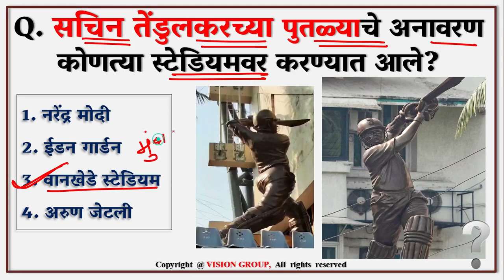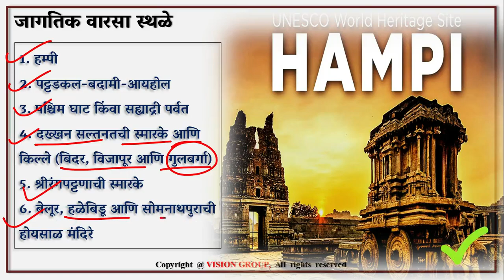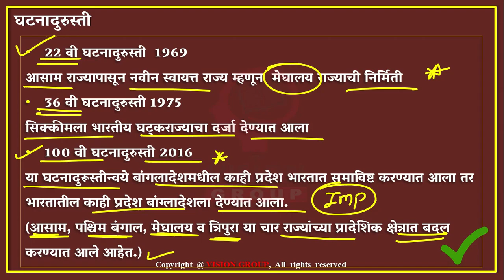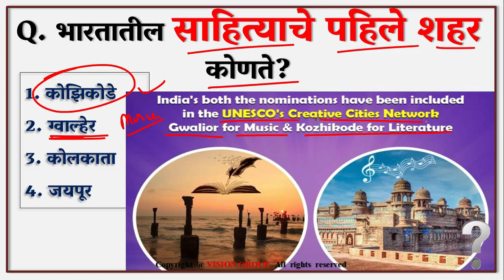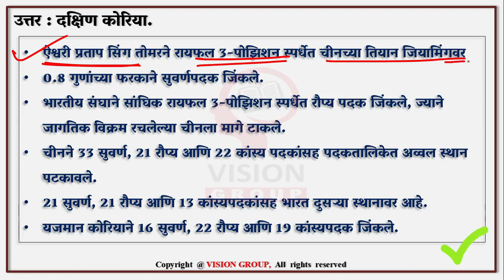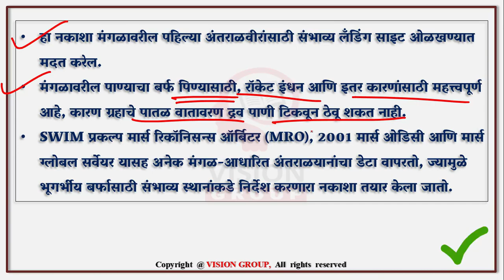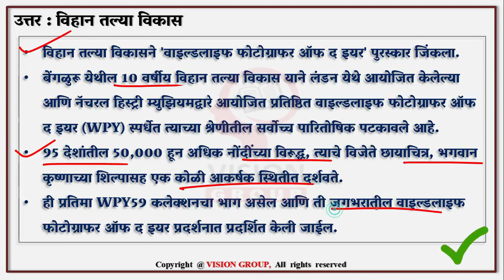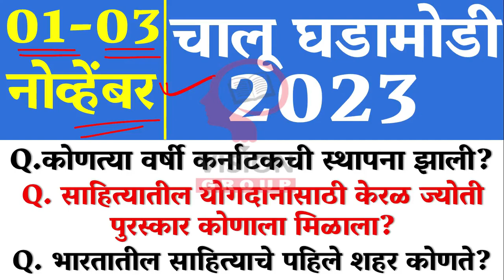01 & 03 November Daily Current Affairs MCQ | चालू घडामोडी MPSC UPSC currentaffairs Daily Quiz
01 & 03 November Daily Current Affairs MCQ | चालू घडामोडी MPSC UPSC currentaffairs Daily Quiz

VISION GOVERNMENT JOB (OFFICIAL) TELEGRAM